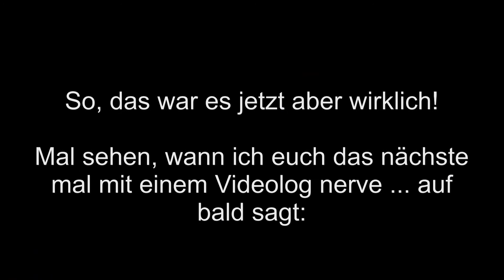NO EASY WAY presents: VLog #1 --- Kraftdreikampf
Ich habe mir also endlich mal wieder ein Ziel gesetzt:
Aktiver Kraftdreikämpfer werden !
Mit diesem Videologbuch möchte ich meine Fortschritte festhalten bis hin zum ersten Wettkampf. Wir halten also den 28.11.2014 als Start dieses VLogs fest!
Ich bin gespannt, was auf dem Weg dahin alles passieren wird !